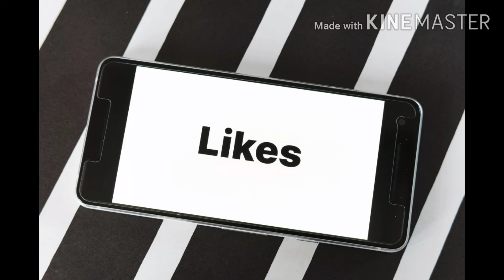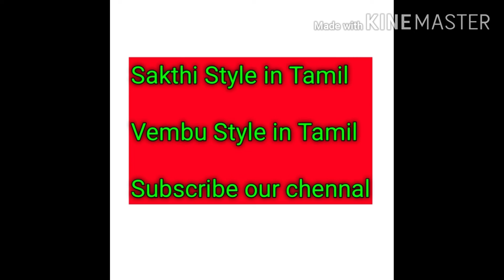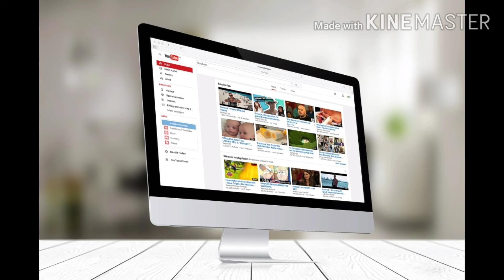Youtube Tips|A to Z Tips |Tamil | Vembu Style in Tamil |June 2020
நிறையபேரு views வரலன்னு நினைக்கிறாங்க ஆனால் ஐம்பது subscribers இருந்தால் இந்து views வந்தாலே உங்க channel வளர்ச்சி அடைகிறதுனு தான் அர்த்தம்.

New mobile மாற்றினால் youtube channel அதில் எப்படி மாற்றுவது sign in பண்ணிக்கங்க

Nenga அணைத்து social media விழும் free link அனுப்பலாம்

Describtion box ல playlist வைக்கலாம். ஆனால் விடியோவுக்கு related ஆ வைக்கணும்.

June 2020